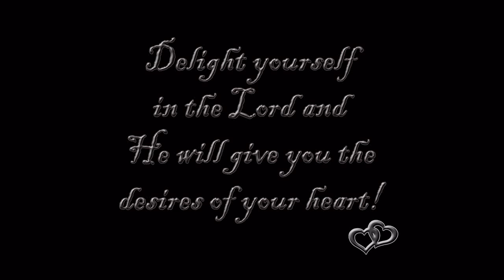Kaley Sims Santa Slideshow